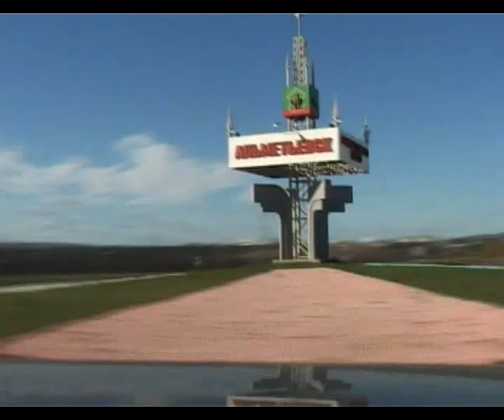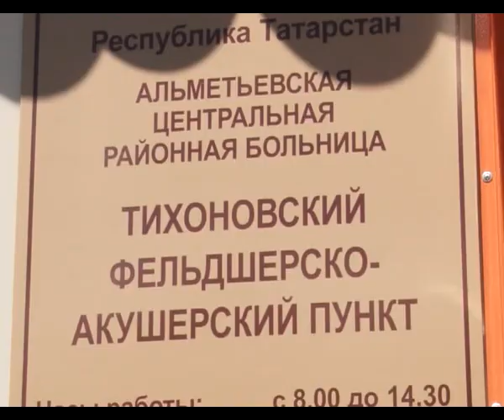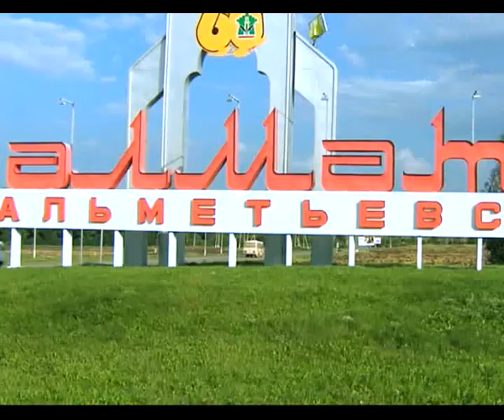Альметьевск сегодня от 11.09.2015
Смотрите онлайн программу новостей "Альметьевск сегодня" от телекомпании "Альметьевск ТВ". Новости Альметьевского района – самое интересное и важное.  В выпуске: Лето-2015 в Альметьевске было жарким; Здоровье в порядке – спасибо зарядке! Минздрав предупреждает: активный образ жизни – секрет долголетия.